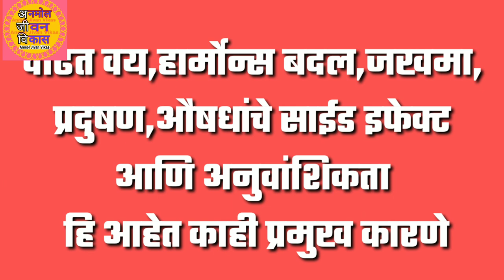वांग घरगुती उपचार | चेहऱ्यावरील काळे डाग घालवा | dr swagat todkar tips in marathi | स्वागत तोडकर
‘अनमोल जीवन विकास’ Channel मध्ये आपले स्वागत.
अनमोल जीवन विकास(Anmol Jivan Vikas) is all about beauty,health and life secrets channel.This channel for a lot of things like beauty tips and care,health tips,beauty benefits and much more for life development.

This video for informational purpose.Any information provided in this video should not be considered as a substitute for prescriptions suggested by lacal beauty,diet and health care professionals.Viewers are subjected to use information provided in this video on their own risk.This channel does not take any responsibility for any harm,side-effects,illness or any health or skin problems cased due to use of our contents ,information or anything related to this video.

Team Anmol Jivan Vikas –अनमोल जीवन विकास